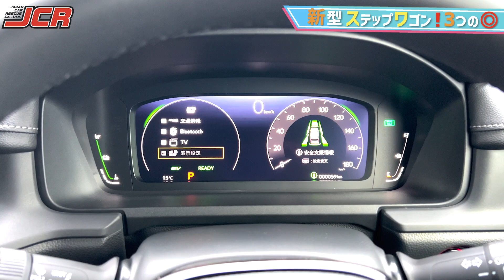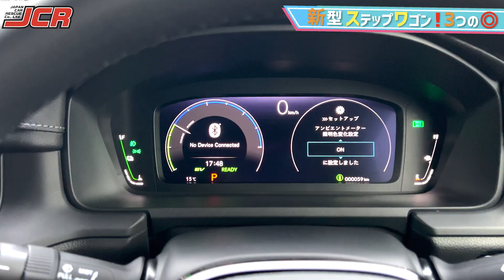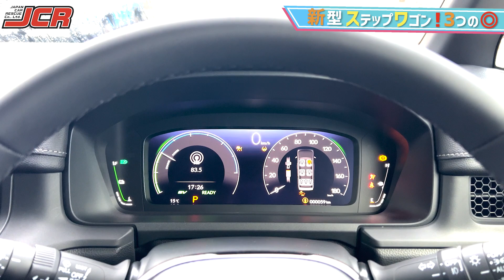【新型ステップワゴン スパーダ】３つの素晴らしいポイントを紹介！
今日は2022年5月27日に発売となった新型ステップワゴン！
ボディカラーはスパーダでのみ選択できるトワイライトミストブラック・パールです！

撮影した際の印象に残った３つの良かったポイントをお伝えします！
ホンダ車らしい特徴が詰まった、とても良い車でした！

今後紹介動画も投稿予定です！

こんにちは！